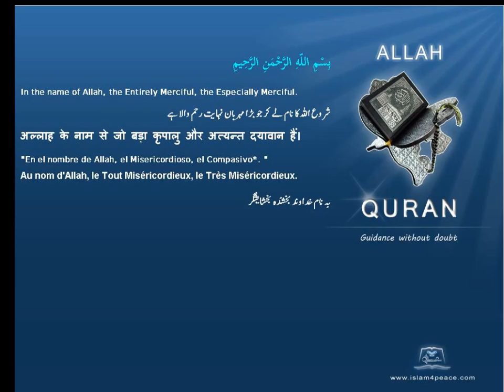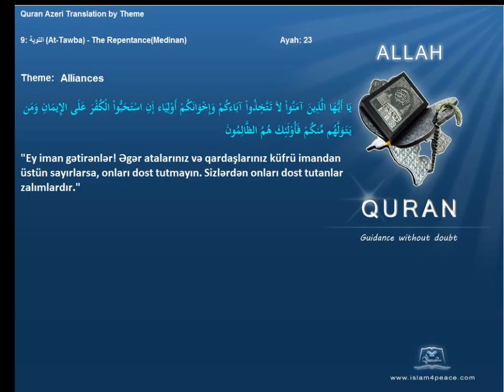Quran by Theme Azeri Alliances Islam4Peace com